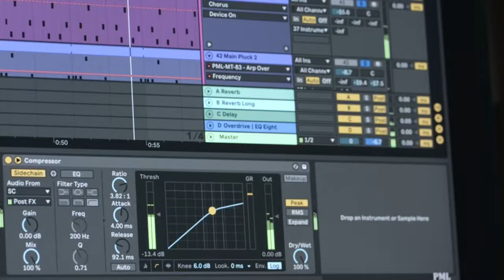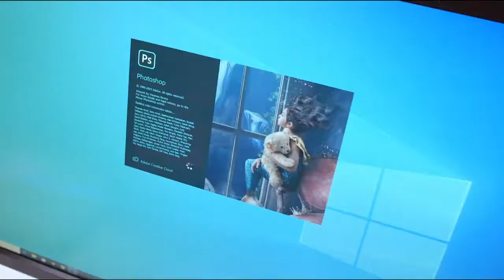SAE Creative Media Institute | Home of future creatives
At SAE we're all about getting you industry-ready from the start.

Our industry-based courses in Audio & Music, Animation, Design, Film, and Games Development are hands-on; meaning from day one, you'll gain experience working on projects alongside the industry's best, getting your foot in the door before you've even graduated.

Kickstart your career with the skills and connections to confidently work in the industry.